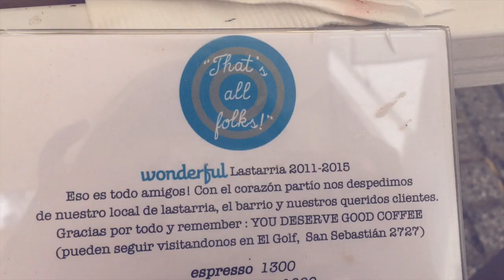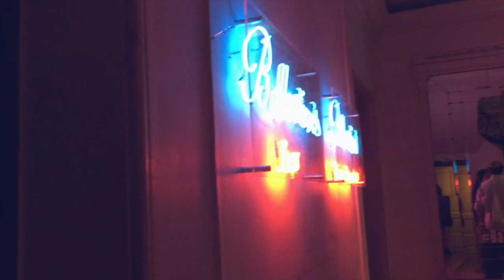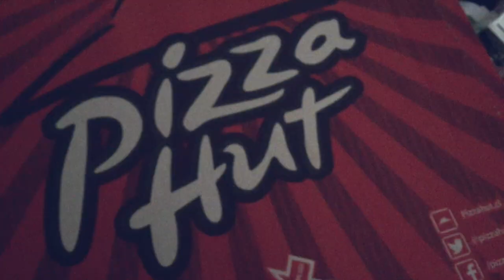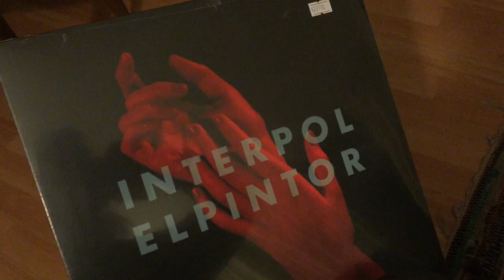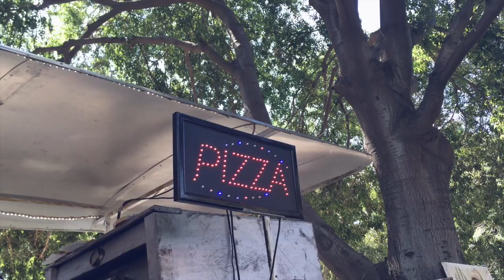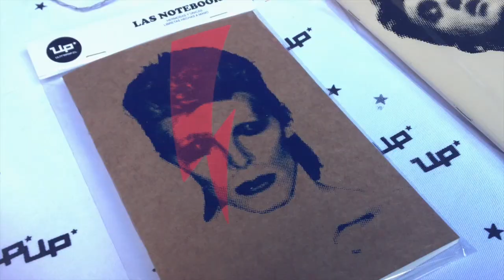Vlog Nada: no todo es tan bonito | Gabrielamática ⚡️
EL 23 DE DICIEMBRE ESTARÁ DE NUEVO EL EMPORIO BELLEZA

Why'd you only call me when you're high - Arctic Monkeys (npowa remix)
Do I wanna know - Arctic Monkeys (trap r&b instrumental)